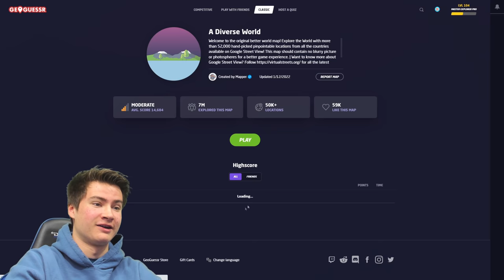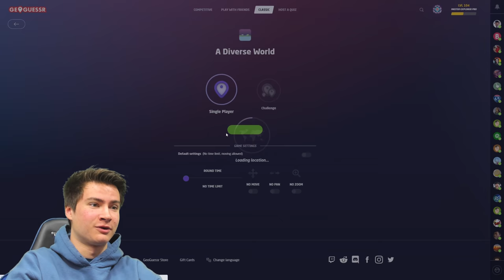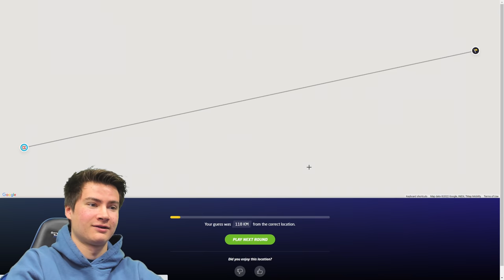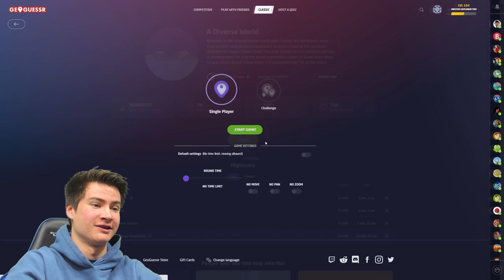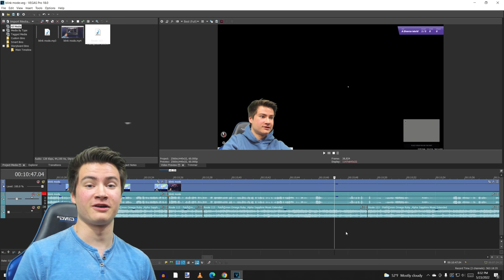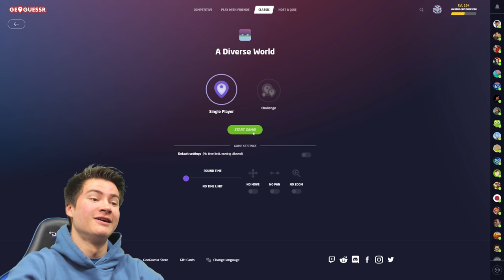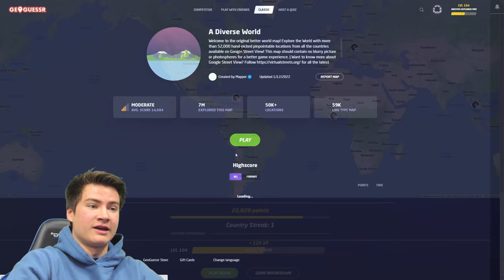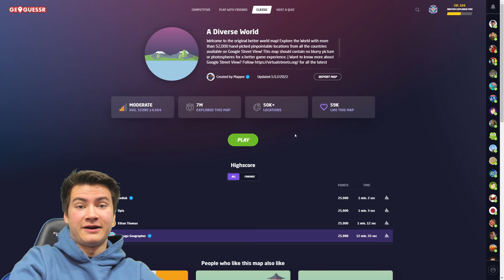GeoGuessr but the location DISAPPEARS - Blink Mode 1 to 0.01 seconds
How well can I play GeoGuessr if the location vanishes after less than 1 second? Today I'm trying out the amazing GeoGuessr Blink Mode script to push my skills to the extreme.

geoguessr blink mode
geoguesser blink mode
geoguessr extreme
geoguessr but
geoguessr but the